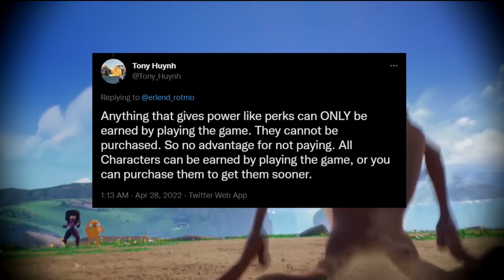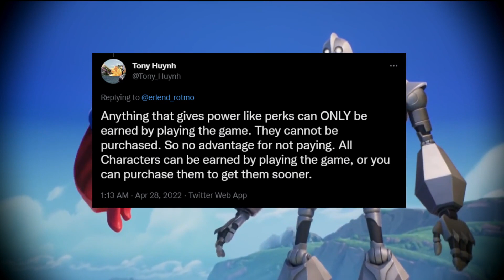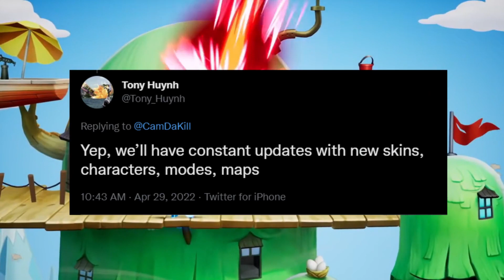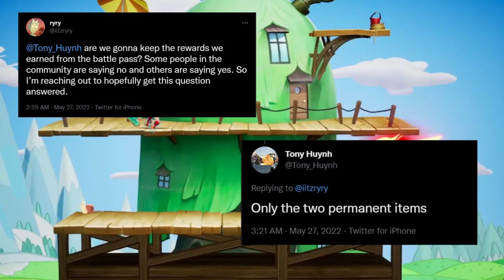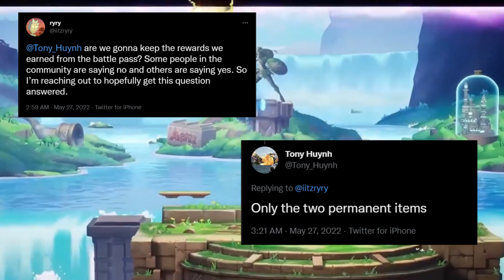MULTIVERSUS | Important Game Information to know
Hello gamers! What is going on Multiversers? So over the past few weeks Multiversus has exploded in popularity there has been a few questions that has been confusing some players. This video is here to hopefully help the new players.

Mito
Kir